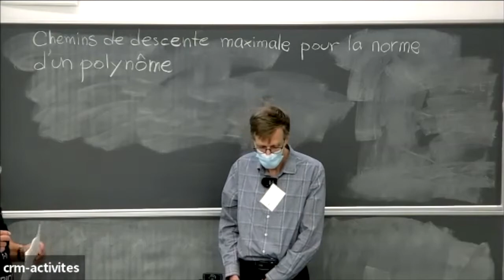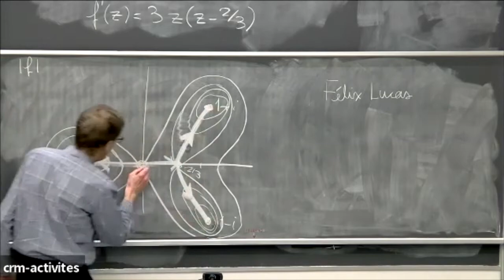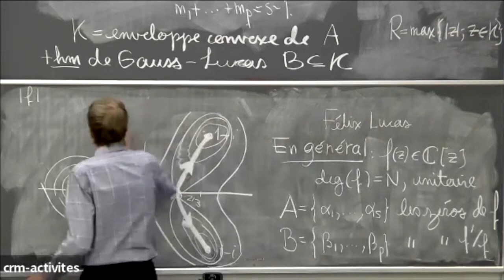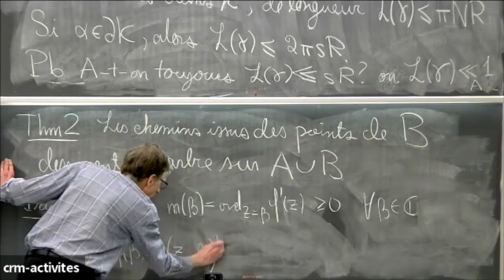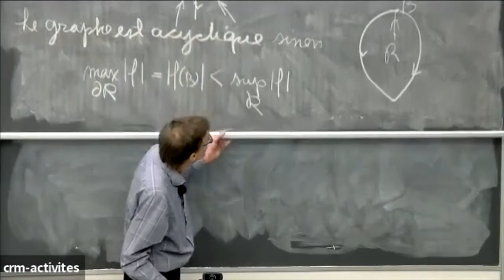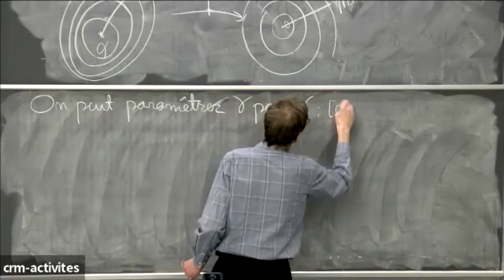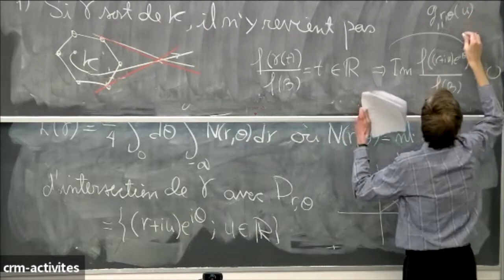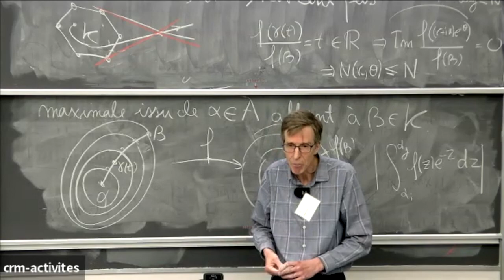Damien Roy: Une question de géométrie des nombres À la mémoire de Norbert Schlomiuk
23 Avril, 2022/April 23, 2022: Topologie et mentorat - Journée à la mémoire de Norbert Schlomiuk/ Topology and supervision - A day in memory of Norbert Schlomiuk

Damien Roy: Norbert Schlomiuk était un professeur passionnant et stimulant. Cet exposé en son hommage, concerne les chemins de descente maximale, dans le plan complexe, pour la valeur absolue d'un polynôme non constant f, c'est-à-dire les chemins le long desquels la valeur absolue de f décroît le plus vite. On montrera que les chemins de cette sorte qui conmencent en un zéro de la dérivée de f et qui terminent en un zero de f dessinent un arbre dans le plan et on donnera une borne supérieure pour leur longueur. Dans certains cas, on établira une borne plus fine qui ne dépend que des racines de f et non de leur multiplicités. Cela pose la question à savoir si cela peut toujours se faire. Ces considérations sont motivées par les constructions 'Hermite en théorie des nombres transcendants et s'étendent naturellement aux produits de Blaschke finis.